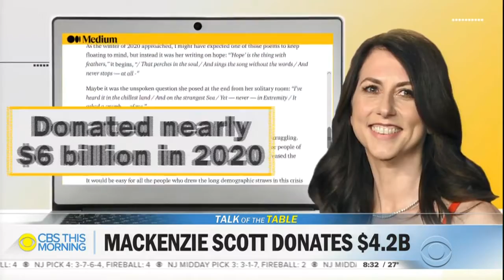MacKenzie Scott Philanthropic Traits Even Amid Pandemic